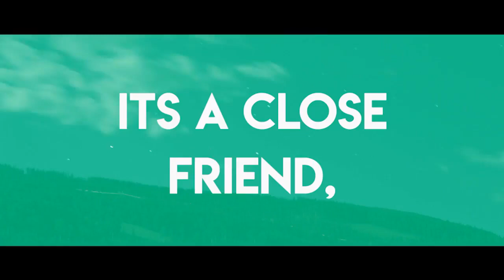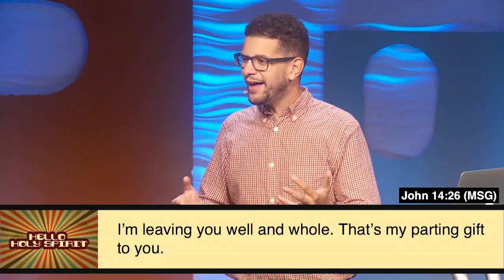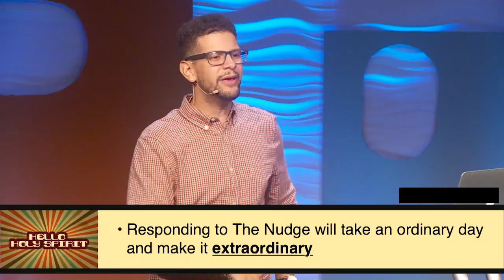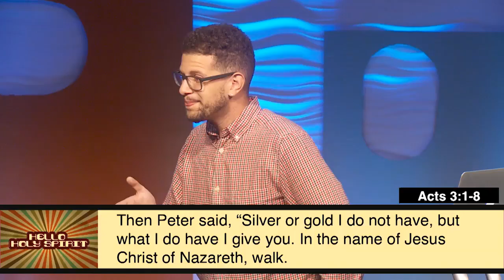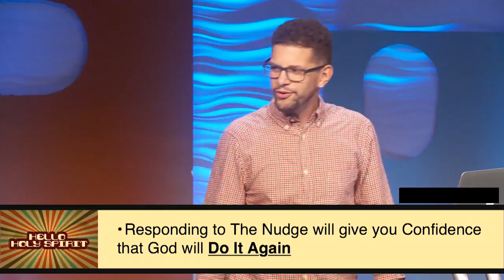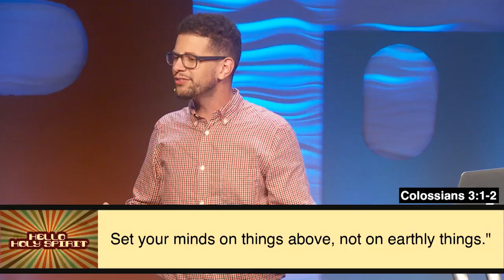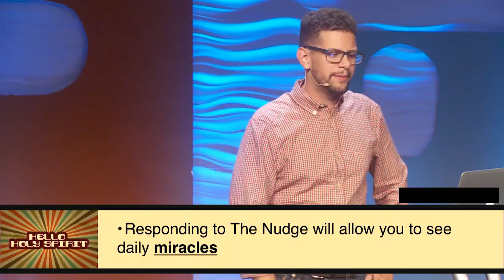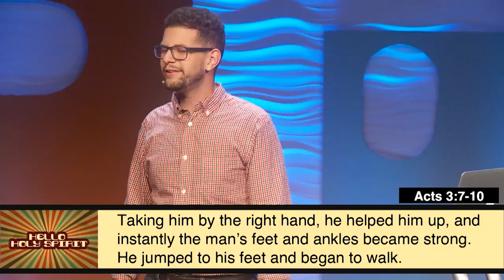Hello Holy Spirit How Do I Experience You Daily, Holy Spirit //Pastor Jacob Gaines